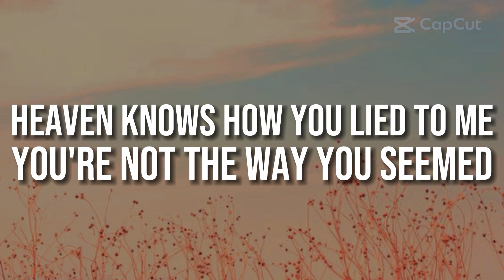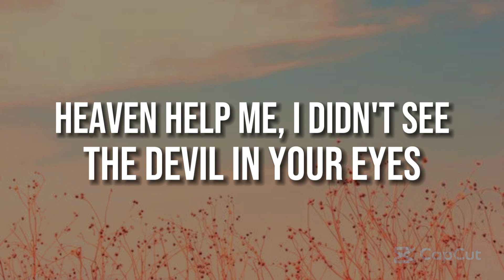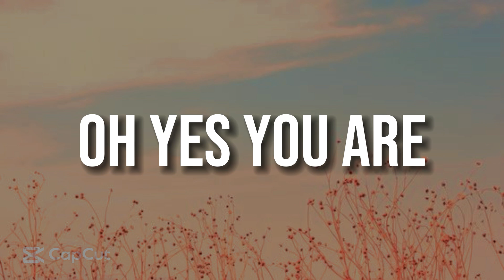You're The Devil in Disguise - Elvis Presley